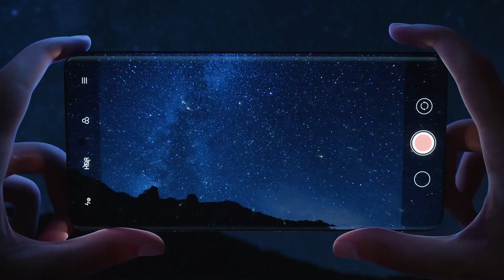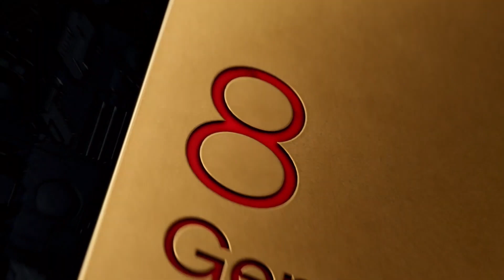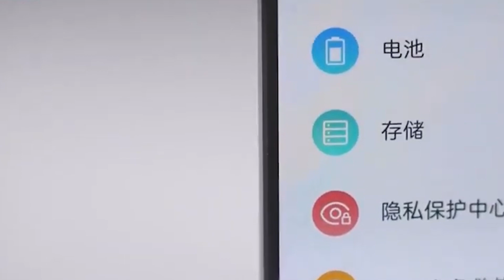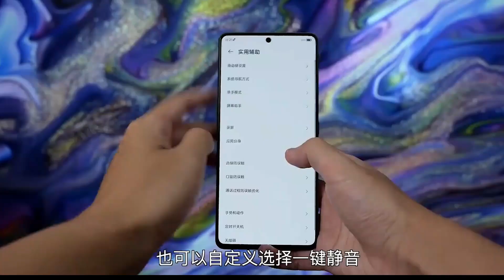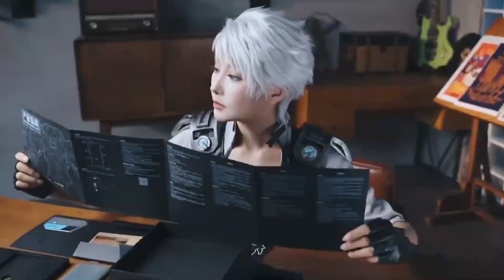Este es el TELÉFONO más BARATO del mercado con el procesador Snapdragon 8+ Gen 1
💥Si pensabas que había que gastarse un dineral cerca de los 1000 dólares para poder tener un móvil con el nuevo procesador Snapdragon 8+ Gen 1 de Qualcomm, Nubia tiene algo que mostrarte.